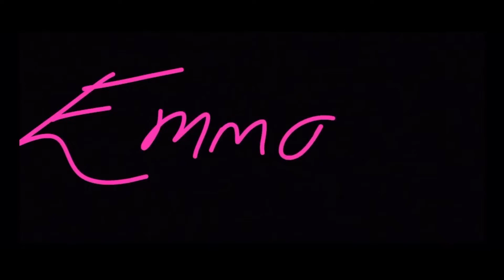I SAT ON NETTLES?! STORYTIME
This embarrassing story doesn’t even scrape the surface of how wild my life is!!